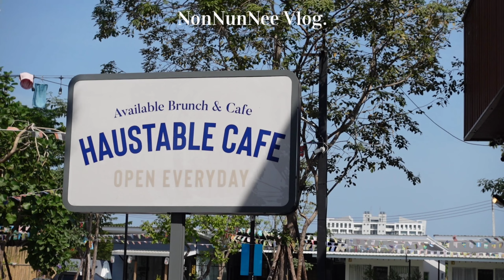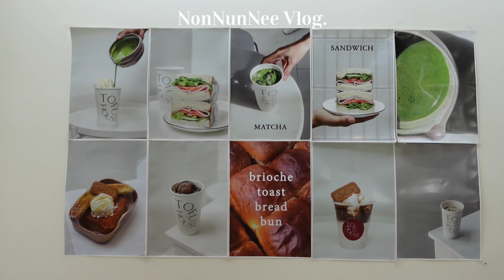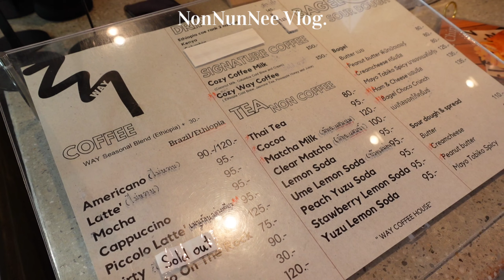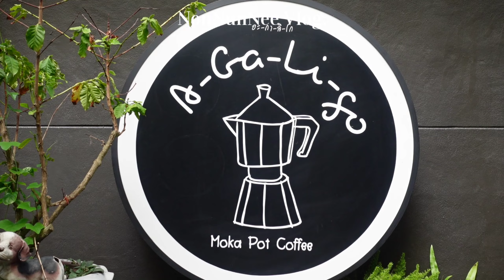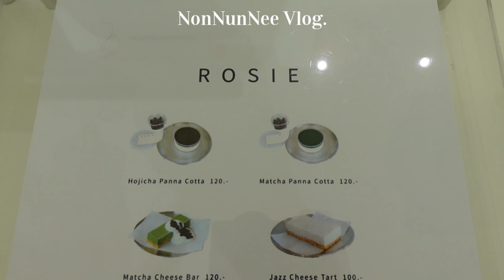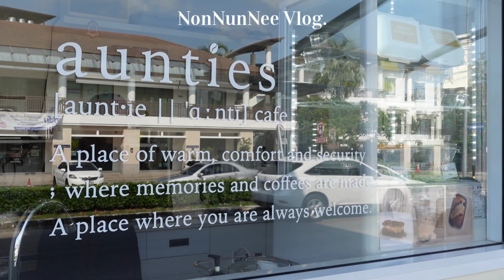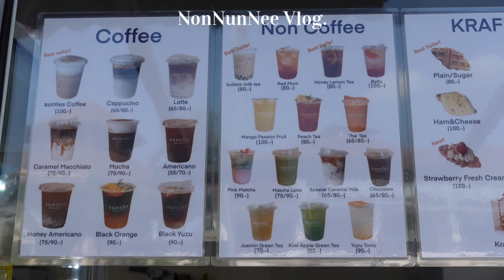🥤11 คาเฟ่บางแสน-ชลบุรี ปังทุกที่ ปี 2023 | Haustable ,Way Coffee House || NonNunNee : โน่น นั่น นี่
NonNunNee - โน่นนั่นนี่
Cafe : Food : Hotel : Travel

🙂 สวัสดีค่าทุกคน มาอัพเดท 11 คาเฟ่ บางแสน-ชลบุรี กันนะ ~ ไม่ได้มาบางแสนนาน คาเฟ่ใหม่ๆเพียบเลย สวยทุกที ไวป์ดีงาม ♡ สายคาเฟ่ฮอปปิ้งตามไปดูกันเลยค่า

ติดตามช่องทางอื่นๆของโน่นนั่นนี่ได้ที่  ~